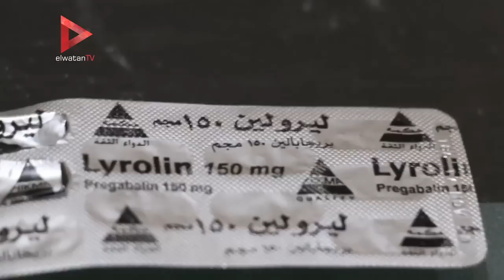الوطن تكشف عن بيع وتعاطي ليورلين البديل الجديد للترامادول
"ليرولين".. مخدرات الجيل الرابع
جريدة الوطن
جريدة يومية مستقلة